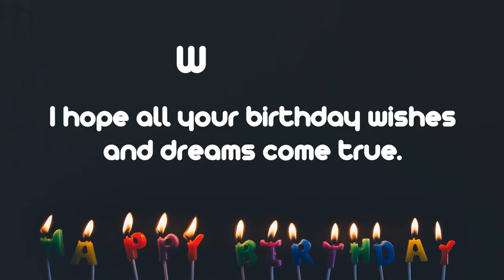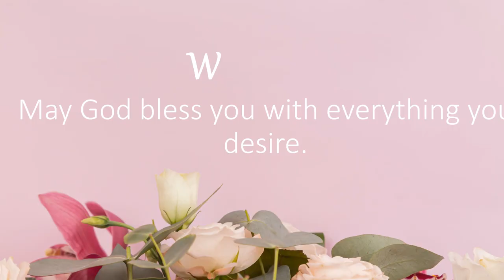Happy Birthday Wishes to WILLIAMS